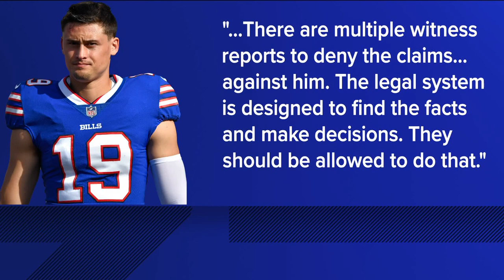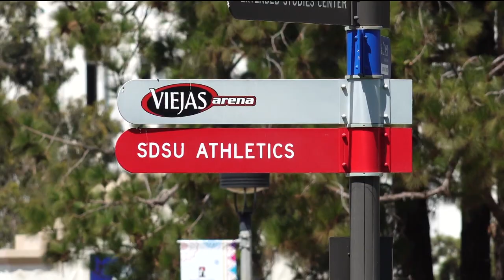Sexual assault survivor questions SDSU's actions after teen says she was raped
Brenda Tracy spoke to the SDSU football team about six weeks after a 17-year-old claimed she was gang-raped by several members of the team.